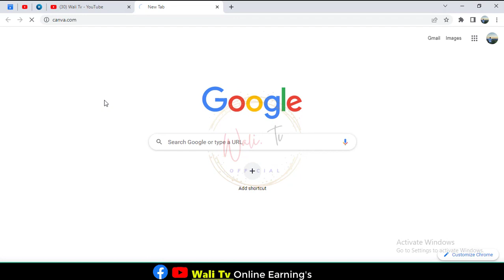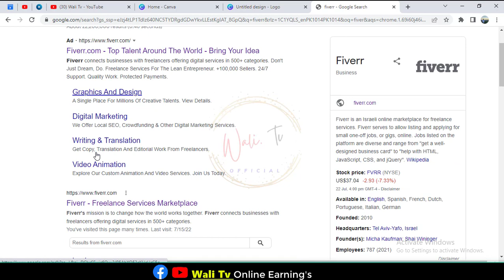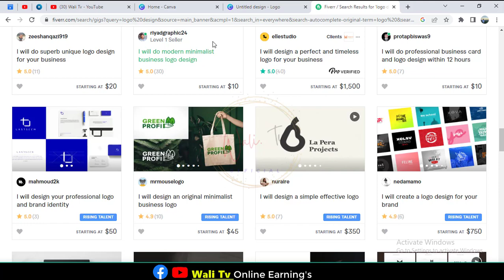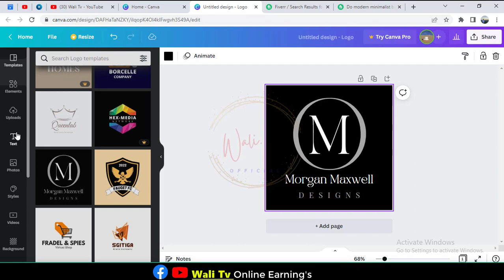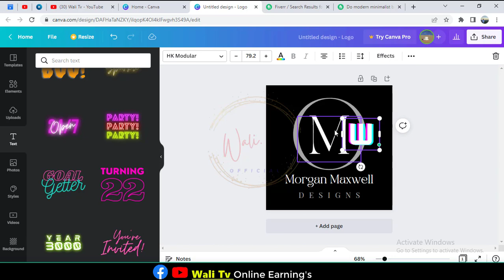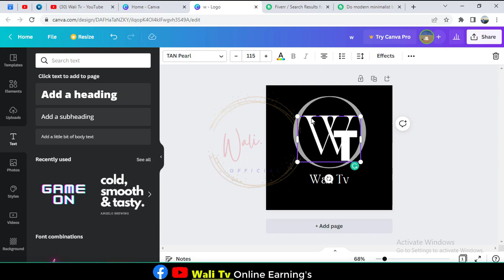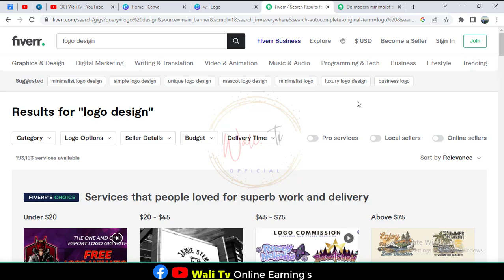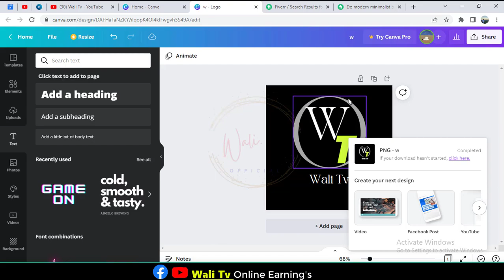Make money Online in 2022 | freelancing | Fivers | Logo designing on canva | Wali tv